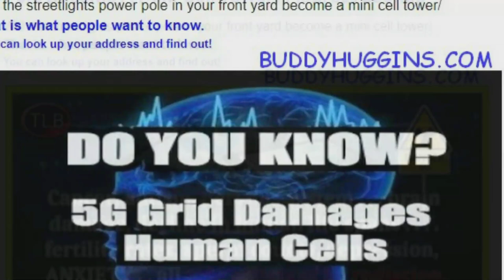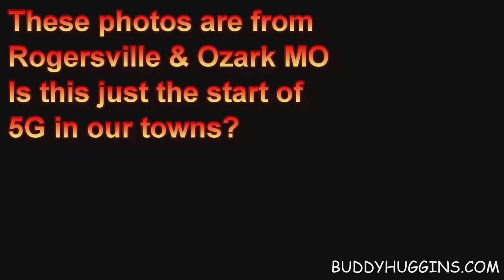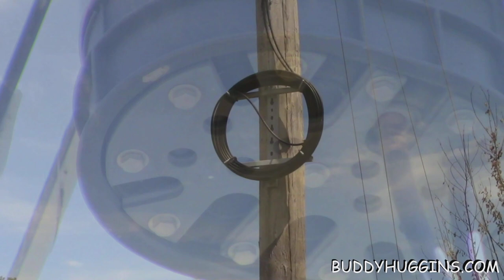5G wireless towers raise concerns in Ozark Mo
5G is a hazardous new cellular technology currently being installed in the United States and Europe. Hundreds of scientists studying the impact of rf radiation on health are warning that 5G is very dangerous, and have signed a statement explaining why. Yet wireless companies are proceeding with the blessings of our well-lobbied and well-paid-off governments, such as the European Union and United States’ FCC.

5G will bring strong high frequency rf radiation right next to your home and all along each street, placed on every 2nd or 3rd existing telephone and light poles. The harmful radiation will be closer than ever to you and your family, bringing strong risk of cancer and auto-immune disease, to name but a few of the harms.

Take action today and alert your community to the dangers of 5G – to stop it from being installed in your town or city! Speak to the city and county councils on this topic and alert the local media. Alert all you know by posting this article on Facebook and all social media.

~ Buddha   : )